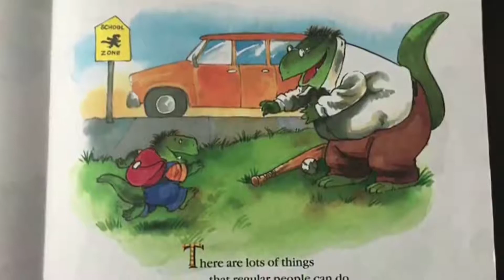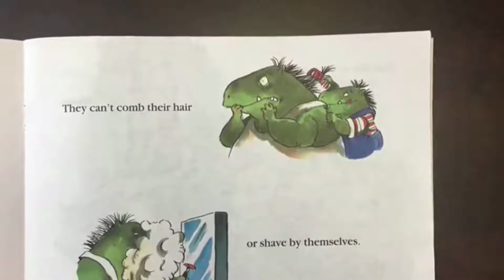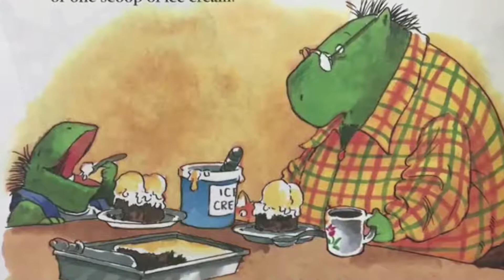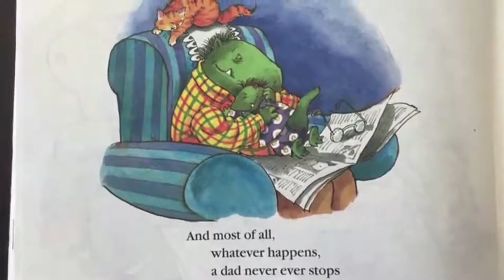What Dads Can't Do: Story Time with Miss Nancy